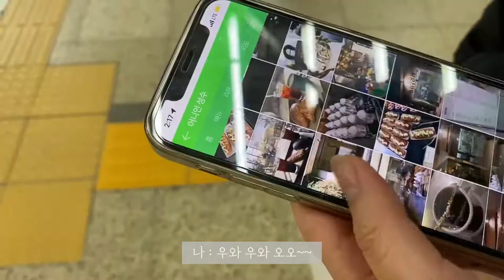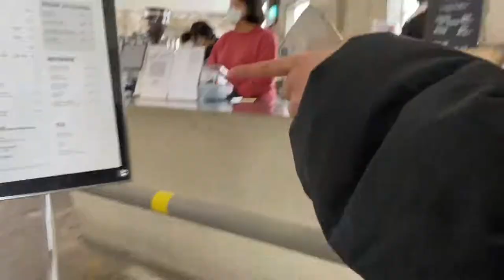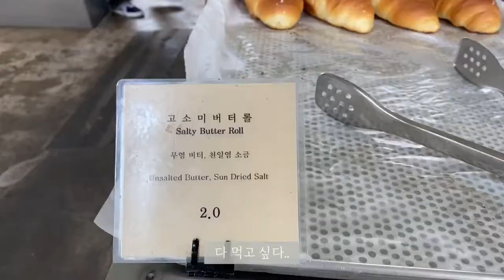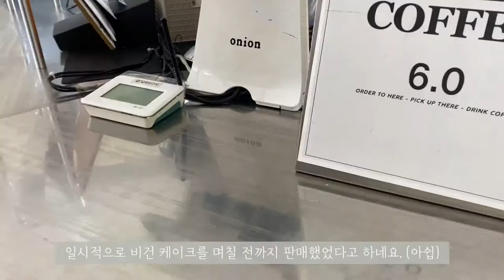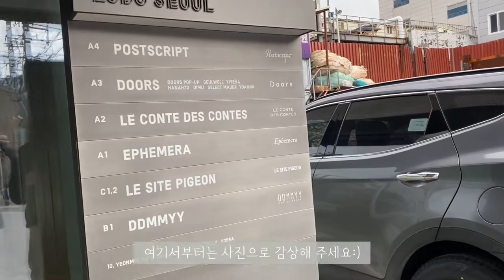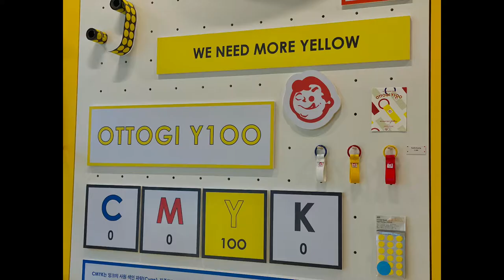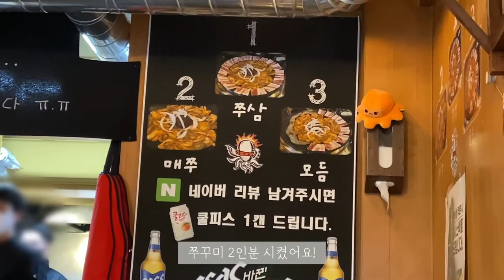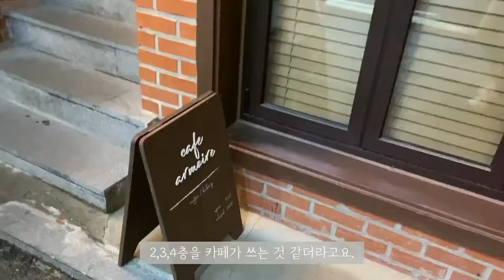한일혼혈Vlog | 일본친구랑 하루 종일 한본어로 대화하기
안녕하세요 나룽지입니다:)

こんにちは、ナルンジです:)
映像、楽しく見てください。

Hello, I'm Naroongee. :)

*Music

Kevin Silvester - You and I (ft. Julie Zorrilla & KATU)